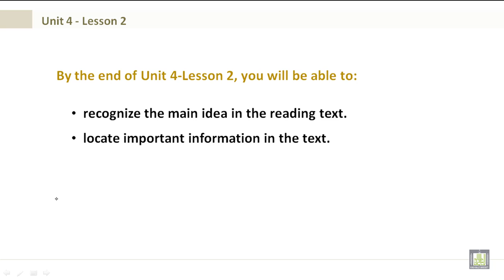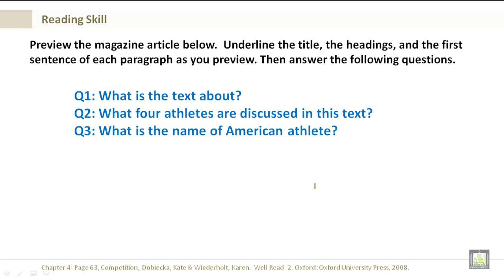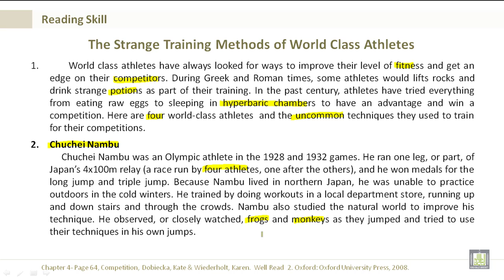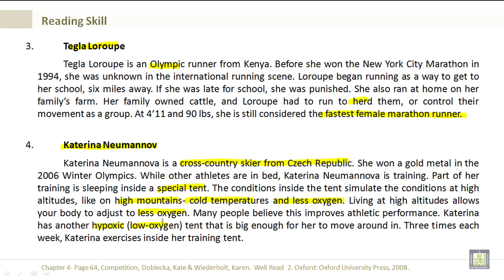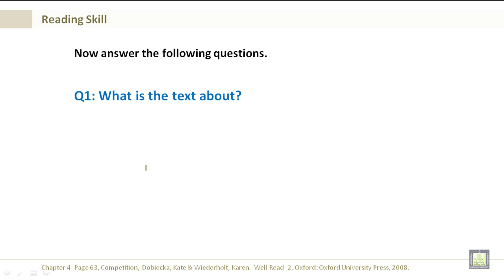Intensive English | Reading U4-L2 | Athletes in Training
Reading  U4-L2 Athletes in Training
Recognize the main idea in the reading text.
Locate important information in the text.